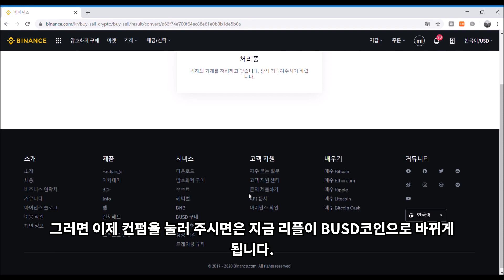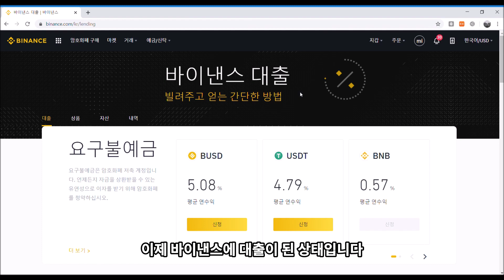단 하루만 예치해도 연 5%대 이자받기